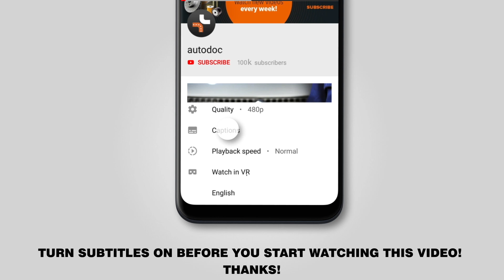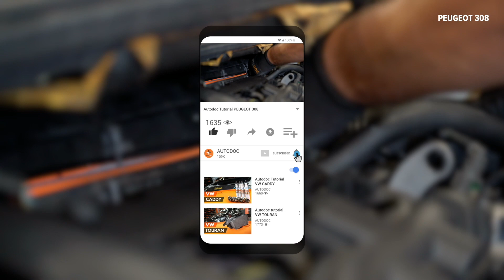Kā nomainīt gaisa filtrs PEUGEOT 308 1 T7 [PAMĀCĪBA AUTODOC]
Kā nomainīt gaisa filtrs PEUGEOT 308 1 T7 (4A_, 4C_) 1.6 Hatchback 09.2007–mūsdienas [PAMĀCĪBA AUTODOC]

gaisa filtrs uz PEUGEOT 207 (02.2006–mūsdienas) / PEUGEOT 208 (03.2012–mūsdienas) / PEUGEOT 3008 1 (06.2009–mūsdienas) / PEUGEOT RCZ (03.2010–mūsdienas) / PEUGEOT 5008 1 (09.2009–mūsdienas) automašīnām ir jānomaina saskaņā ar vienu un to pašu procedūru. Ņemot vērā transportlīdzekļu uzbūves īpatnības, šajā procedūrā var būt nelielas atšķirības.

🔝 Labākie ražojošie zīmoli gaisa filtrs: BOSCH, STARK, RIDEX, VALEO, MANN-FILTER.

🛒 Mūsu mājaslapā plašā izvēlē jūs atradīsiet auto detaļas, par kurām interesējaties

00:27 — Atskrūvējiet bremžu šķidruma tvertnes stiprinājumus (2 gb). Izmantojiet Torx T 20.
00:33 — Noņemiet bremžu šķidruma tvertni.
00:38 — Atskrūvējiet spailes un stiprinājumus uz gaisa padeves caurules gaisa filtrā. Izmantojiet kombinēto atslēgu Nr 7.
00:48 — Atskrūvējiet gaisa filtra vāka stiprinājuma skrūves (3 gb). Izmantojiet Torx T25. Izmanojiet atslēgu ar tarkšķi.
01:08 — Atvienojiet gaisa filtra gaisa padeves cauruli no korpusa.
01:10 — Noņemiet filtra vāku.
01:13 — Izņemiet no filtra korpusa filtrējošo elementu.
01:20 — Notīriet gaisa filtra vāku un korpusu.
01:29 — Ievietojiet jauno filtrējošo elementu filtra korpusā. Pārliecinieties, lai filtra mala cieši piegultu korpusam.
01:45 — Uzlieciet gaisa filtra vāciņu. Nostipriniet to.
02:00 — Ieskrūvējiet gaisa filtra vāka stiprinājuma skrūves (3 gb). Izmantojiet Torx T25. Izmanojiet atslēgu ar tarkšķi.
02:09 — Savienojiet gaisa padeves caurules ar gaisa filtra korpusu.
02:12 — Pievelciet skavas un stiprinājumus uz gaisa filtra ieplūdes caurules. Izmantojiet kombinēto atslēgu Nr 7.
02:14 — Uzstādiet bremžu šķidruma tvertni.
02:16 — Pievelciet bremžu šķidruma tvertnes stiprinājumus (2 gb). Izmantojiet Torx T 20.

🛠️ Instrumenti, kas Jums nepieciešami, lai nomainītu motora gaisa filtrs:
- sprūdatslēga
- zvaigznītes skrūvgriezis nr. T25
- zvaigznītes skrūvgriezis nr. T20
- spārna pārklājs